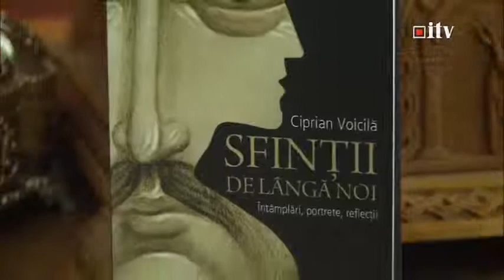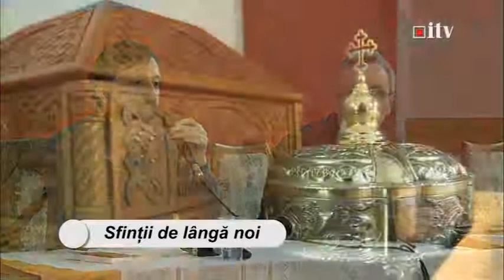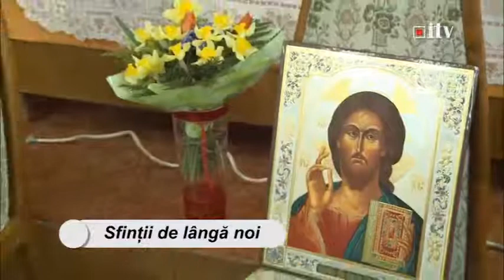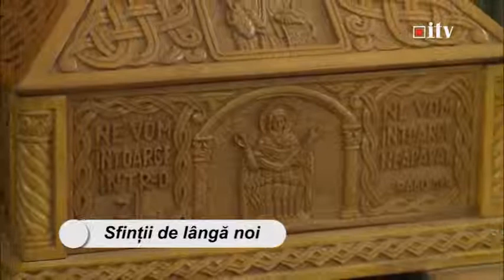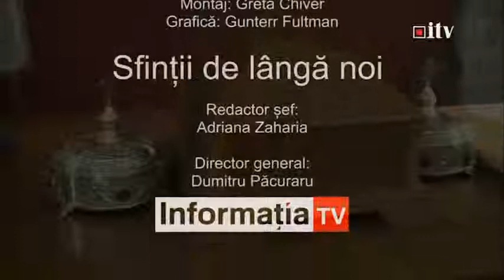Sfinții de lângă noi 03.04.2015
Sfinții de lângă noi